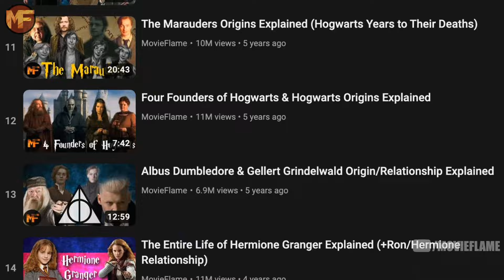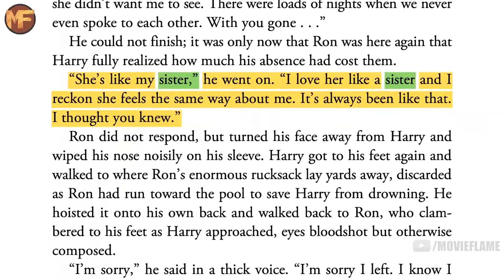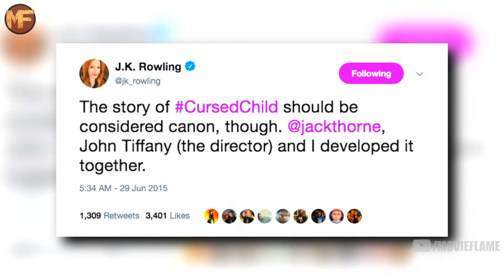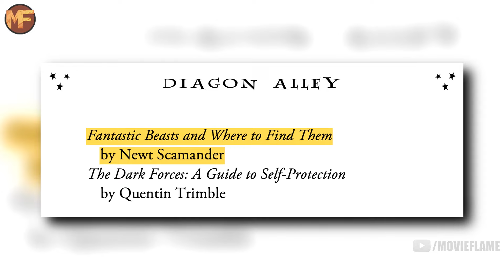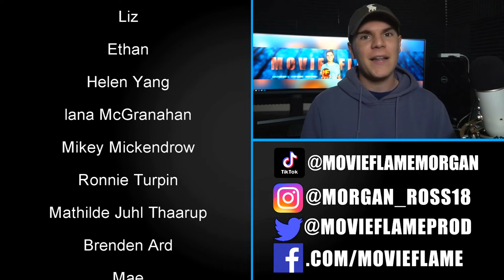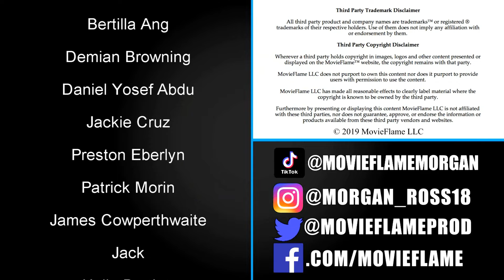Official Harry Potter TV Show Coming! Pros & Cons of this Reboot (+My Thoughts)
Chapters:
0:00 The Big News
0:38 We Need a Rebrand
1:37 The Cast
2:49 Animation??
3:46 Avoiding Being Repetitive
5:11 Fixing Past Mistakes
6:37 Is this a Cash Grab?
7:36 Spinoffs??
8:46 My Thoughts